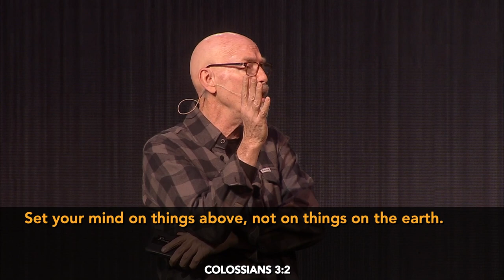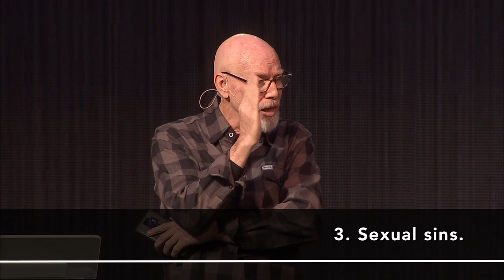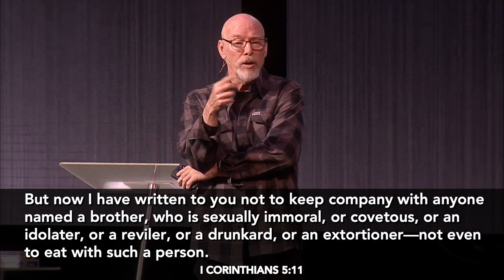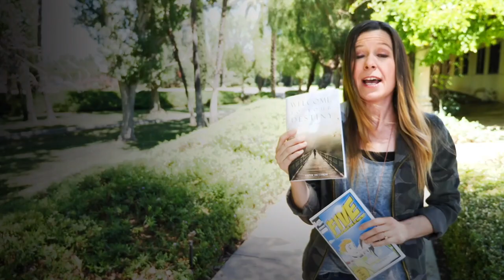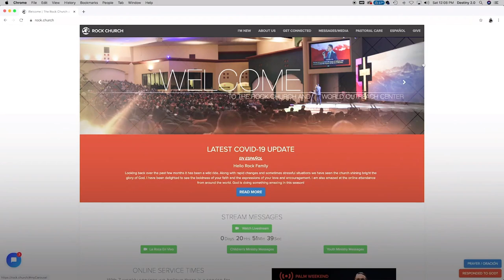Men's Event 2022